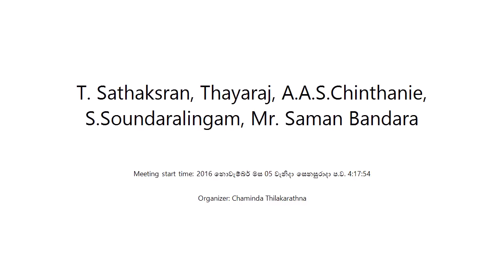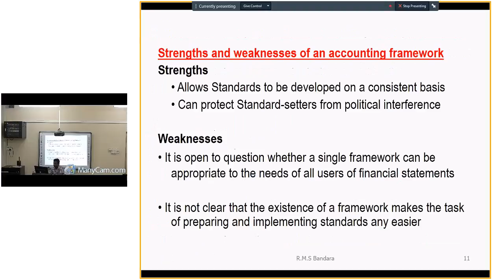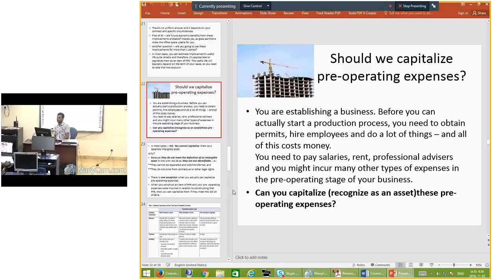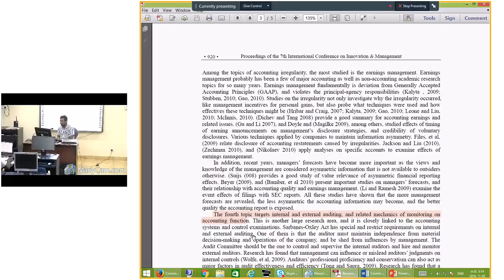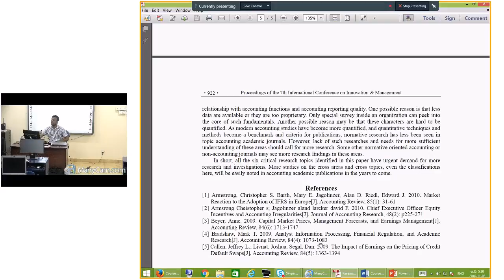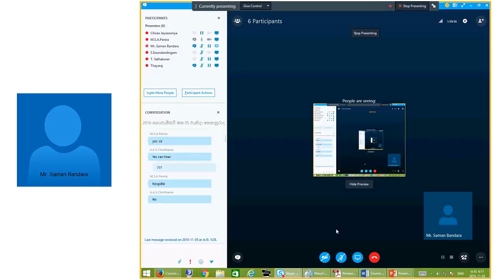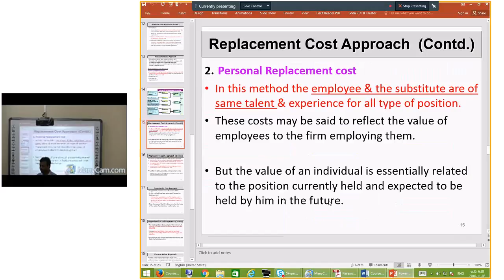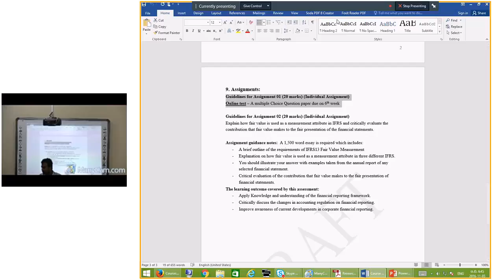T Sathaksran, Thayaraj, A A S Chinth 2016 නොවැම්බර් මස 05 වැනිදා සෙනසුරාදා ප ව 4 17 54